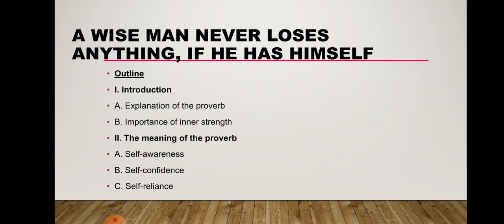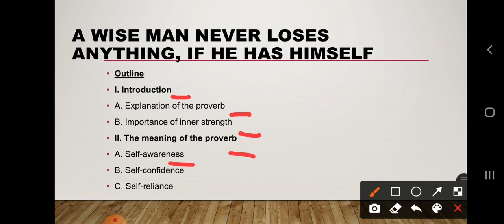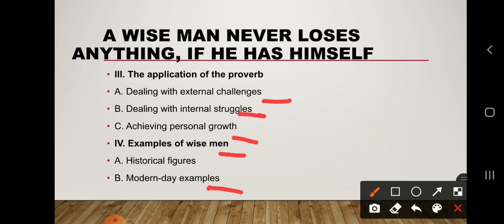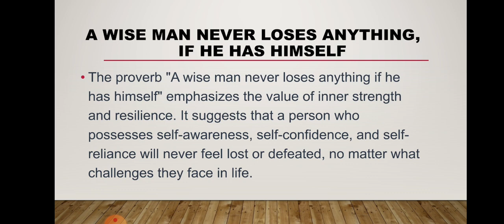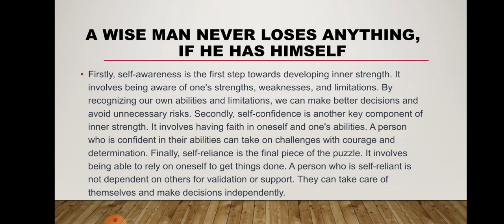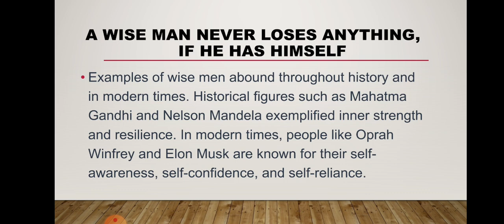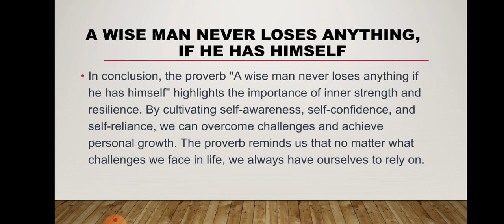A Wise Man Never Loses Anything If He Has Himself|CSS|PCS|PMS|TEHSILDAR|URDU|HINDI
In this video I have explained quotational essay.